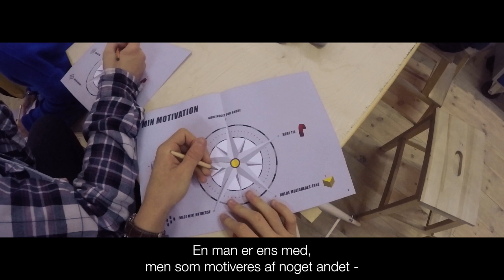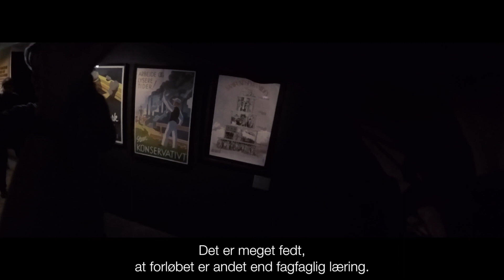Dit liv, dit valg! - undervisningsforløb på Arbejdermuseet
Hvad skal du være, når du bliver rigtig voksen? Det er svært at vide, når man stadig går i folkeskolen - især i et samfund med så mange muligheder. På Arbejdermuseet kan elever i udskolingen komme på et undervisningsforløb 'Dit liv, dit valg!', hvor de får lov at diskutere, reflektere og tale med hinanden om det at vælge uddannelse. Det sker i særudstillingen Håndens Arbejde, der vises på Arbejdermuseet frem til juni 2020. Læs mere og book forløb på